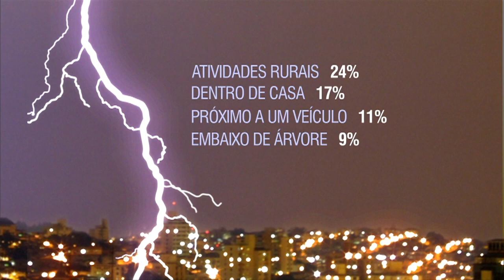Em 2014 foram registradas 98 mortes por raios no Brasil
NBR NOTÍCIAS - 17.02.15: Um levantamento do Instituto Nacional de Pesquisas Espaciais (Inpe) revela que os raios foram responsáveis por 98 mortes no Brasil em 2014, uma a menos do que em 2013. Os estados que apresentaram mais vítimas fatais foram São Paulo (17 mortes), Maranhão (16), Piauí (7), Amazonas e Pará (com seis mortes cada um). Esse fenômeno da natureza provoca também uma série de prejuízos econômicos. Para mais informações acesse